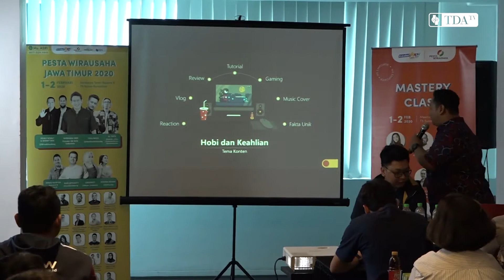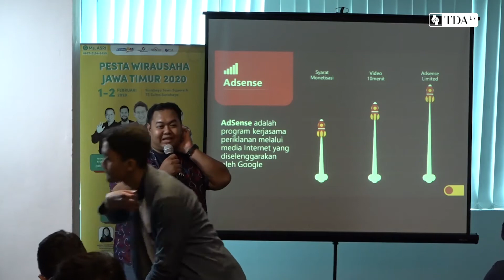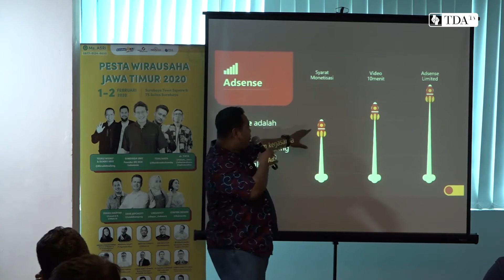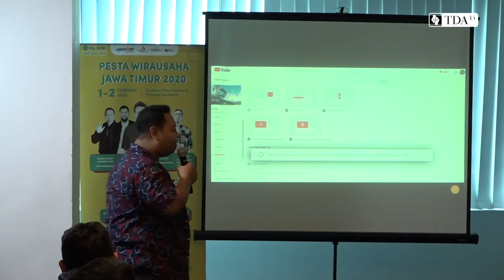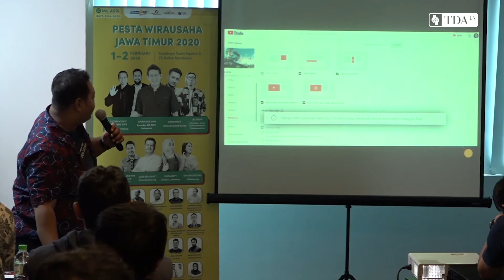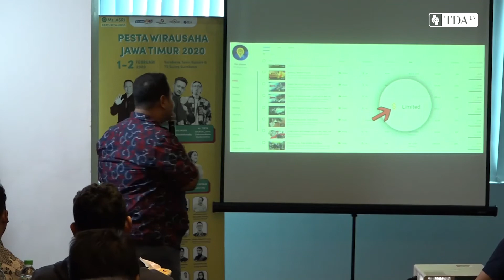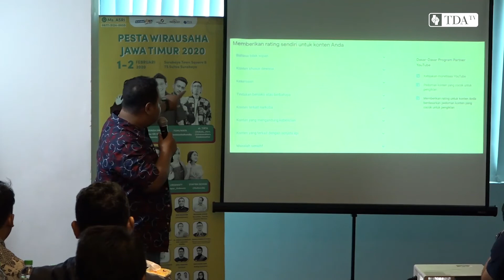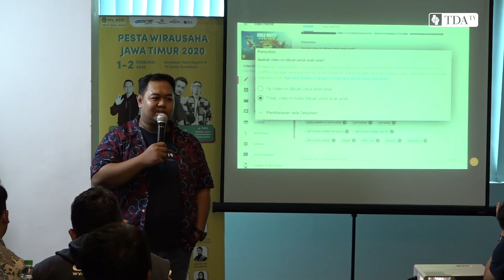Kenali Apa itu Adsense Youtube? Kelas Youtube Marketing Part 20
Sudah pernah nonton channel Mindplace Studio? Sering banget viral karena konten kontennya.
Nah kali ini di TDA TV, mas Grafik dan Ridu akan sharing  Rahasia mindplace studio mendapat 400 ribu subscriber dalam setahun pertama channel dibuat.

Ini adalah rekaman salah satu sesi Pestawirausaha Jawa Timur yang sukses dilaksanakan oleh komunitas TDA. Silahkan share yaa..

Rahasia Channel Youtube dan Optimasi Youtube Marketing ala Mindplace Studio.